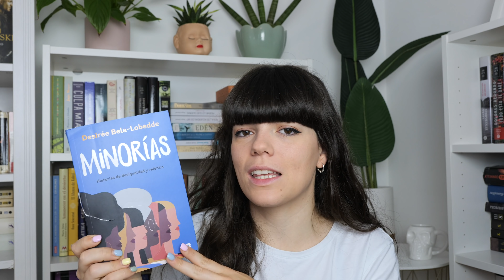UNHAUL MASIVO: ¡Adiós a mis libros! (+90 libros)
Después de colocar mis estanterías, es hora de deshacerme de más de 90 libros que ya no quiero. Aunque me da penita, hay que ir dejando sitio a obras.